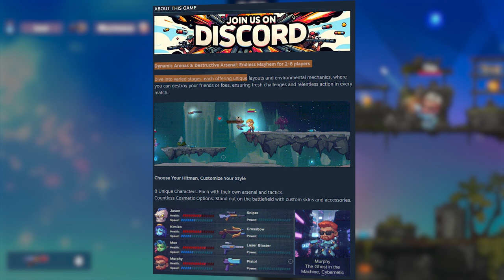Hitmen Havoc : The Untold Chaos of this new fighting game!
Dive headfirst into the chaotic world of "Hitmen Havoc," where the rules are unclear, and the battlegrounds are merciless. In this no-holds-barred review, we strip down the indie sensation to its core, questioning its gameplay mechanics, weapon clarity, and the puzzling lack of a tutorial. Is it a rough diamond or just rough around the edges? Join me as we navigate the perplexing arenas, ambiguous arsenal, and the hit-or-miss character customization. "Hitmen Havoc" promises endless mayhem, but does it deliver a rewarding experience, or is it a recipe for frustration? Watch now to find out if this game is the hidden gem you've been waiting for or a havoc best avoided. Your journey into the heart of gaming chaos starts here!